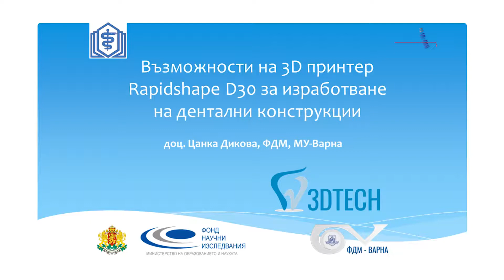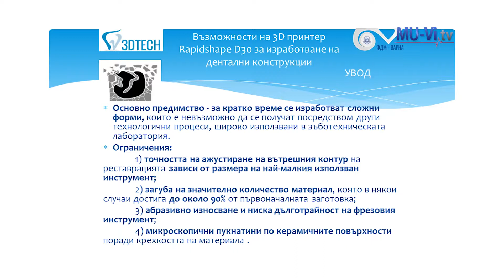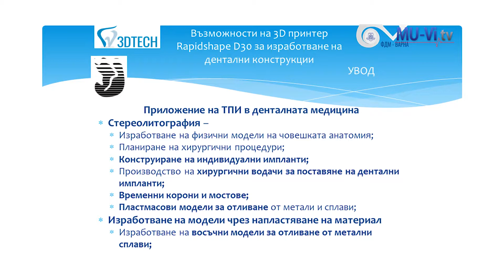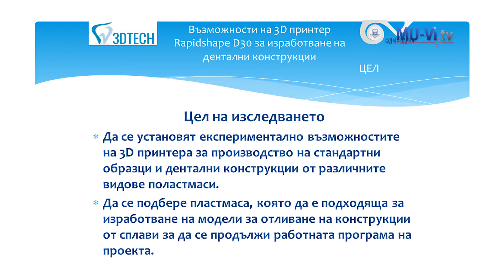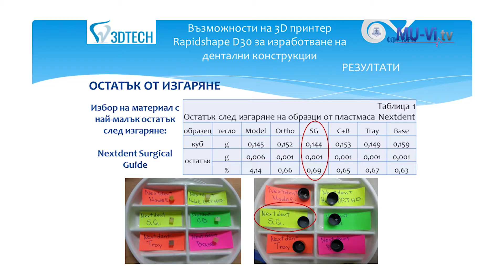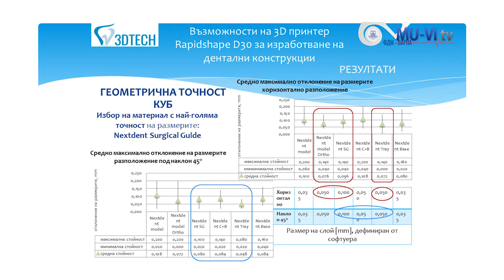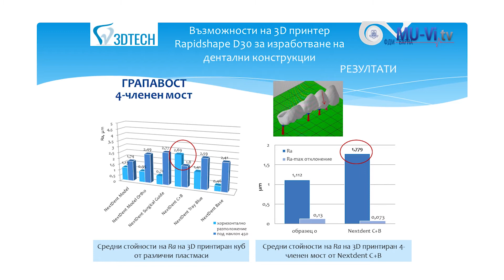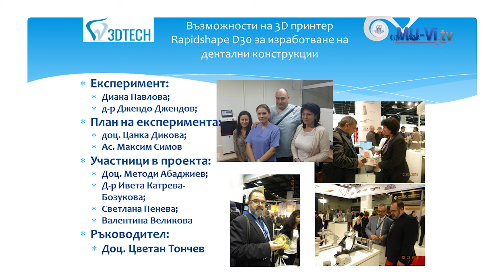Лекция на доц. инж. Цанка Дикова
Възможности на 3D принтер Rapidshape D30 за изработване на дентални конструкции